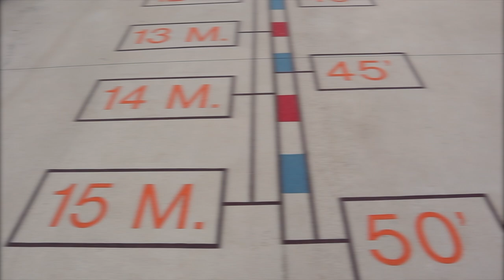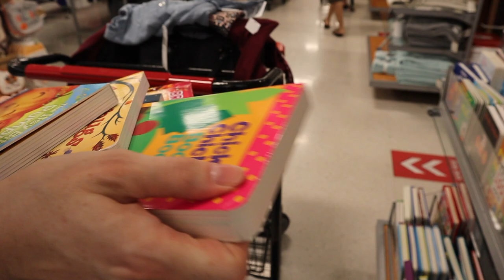DITL | Day In The Life | Park Hopping, Shopping, Las Vegas Strip & Greek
Hi guys! Welcome back for another day in the life video. If you are new here, welcome my name is Tiffanie and I'm happy to have you! 🙏🏻
In today's video, we are getting out of the house for a bit. First we are headed to play at some parks, do a little shopping, take a joy ride down the Las Vegas Strip and then pick up some Greek food and head home. Come spend the day with us! Don't forget to check out my DITL playlist for more videos! ☺️

PS: We are ALWAYS very cautious while out and about, social distancing wearing masks, using  A LOT of hand sanitizer and washing our hands.

💗Tiffanie